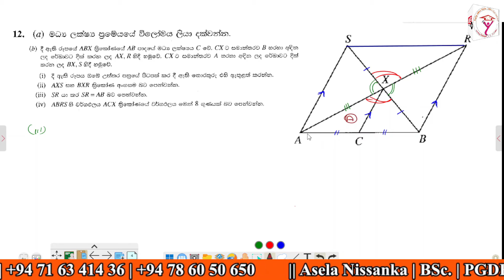2024 O/L Maths Paper Answers 12 | සාමාන්‍ය පෙළ ගණිතය පිළිතුරු | ජ්‍යාමිතිය ගැටලුව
🔵🔵OL Maths Paper Answer 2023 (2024) | Paper discussion 🔵🔵
අ.පො.ස. සාමාන්‍ය පෙළ 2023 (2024) ගණිතය ප්‍රශ්න පත්‍රයේ පිළිතුරු විවරණය
අද දින මීට සුලු මොහොතකට කලින් තමා සාමාන්‍ය පෙළ ගණිතය ප්‍රශ්න පත්‍රය නිමා වුනේ. හරියට කීවොත් 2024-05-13 දින 16:15 ට. ඉතින් අපේ යූ ටියුබ් නාලිකාවත් එක්ක එකතුවෙලා ඉන්න
ගණිතයට ආදරය කරන සමාන්‍ය පෙළ දුවලා පුතාලාට ආදර්ෂ පිළිතුරු ඉක්මනින්ම ලබා දෙන්න ගන්න උත්සහයයි මේ.

මුලින්ම කියන්න ඕන මම මේ ප්‍රශ්න පත්‍රය සාකාච්ඡා කරන පළමු අවස්ථාව. කලින් රීයසල් කරලා නැ. ලොකු එඩිටින් නෑ. ශබ්ධවල වල ගැටලු ඇතිවෙන නිසා හා හොද නිමාවක් ගන්න ඕන නිසා පොඩි
එඩිට් පාරක් දානවා.

මුලින්ම අද දිනයේ විභාග ශාලාවෙන් පිටතට ලැබෙන්නේ දෙවන ප්‍රත්‍රය විතරක් නිසා ඒකෙ පිළිතුරු විතරයි සාකච්ඡා කරන්න වෙන්නේ. ඒකේ පිළිතුරු ප්‍රශ්නයෙන් ප්‍රශ්නයට එකතු කරන්නම්

🔵🔵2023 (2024) ගණිතය ප්‍රශ්න පත්‍රය - පිළිතුරු විවරණය 🔵🔵